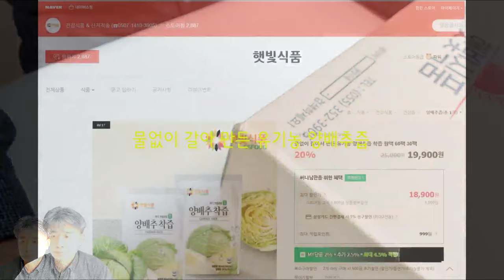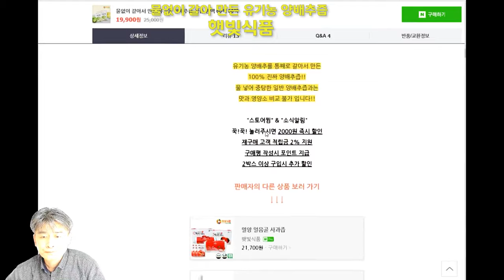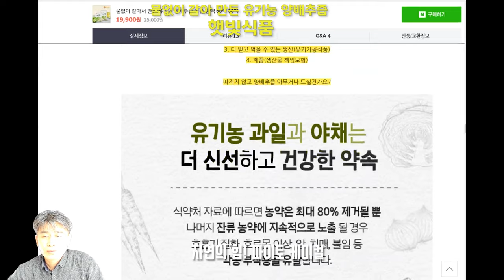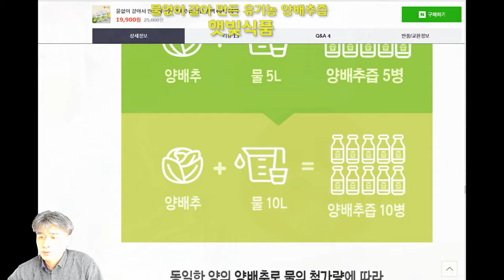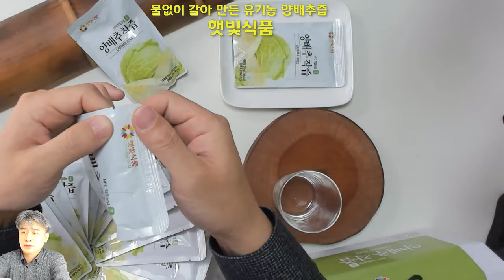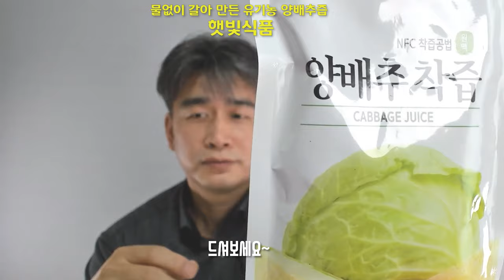양배추효능 위에좋은음식 물없이 갈아 만든 유기농 양배추즙 햇빛식품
안녕하세요? 써니 티비의 써니입니다.
오늘은 햇빛식품의 양배추츱을 가져왔어요.
개봉부터 해볼까요?
무첨가 NFC 저온착즙 상온보관시 변질, 부패 될 수 있으니 수령 즉시 냉장보관
NFC 착즙공법으로 만든 유기농 양배추 착즙원액
원재료의 주요성분이 자연 그대로 유지 될 수 있게 비가열 방식으로 착즙을 한 후
양배추의 풍미와 향이 그대로 남아있어요
양질의 유기농 양배추를 심지까지 통채로 갈아서 만들었어요
안전한먹거리
HACCP 등을 인증 받은 생산시설에서 깨끗하고 정직하게 생산

유기농이 확실해요
유기농 양배추 인증서
유기가공식품 인증서

자연의 힘! 파이토 케미컬
식물이 외부환경에서 자신을 보호하기위해 만들어 내는 물질인, 파이토 케미컬!

농약을 사용해서 키운 농작물보다 스스로 자신을 해충으로부터 보호해야하는 유기농 작물에 월등히 많이 함유

물이 한방울도 안들어간 진짜 원액 양배추즙

양배추의 비타민U는 배추나 브로콜리보다
월등히 많아요

미국 타임지가 선정한 서양 3대 장수식품 중 하나인 양배추

베타카로틴, 비타민A, 글루탐산, 아르기닌, 칼슘, 라이신, 비타민C

이지컷을 따 보겠습니다~

쪼르르륵

색깔이 좋죠?

오오~ 맛있어요~

유기농~ NFC~ 깨끗하게 만들었어요~

위에 좋은 음식~

드셔보세요~